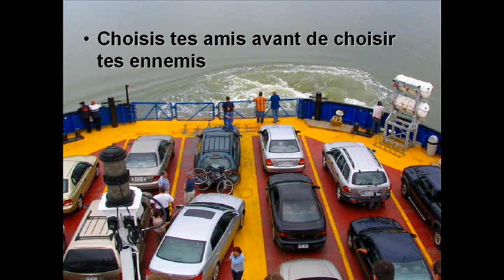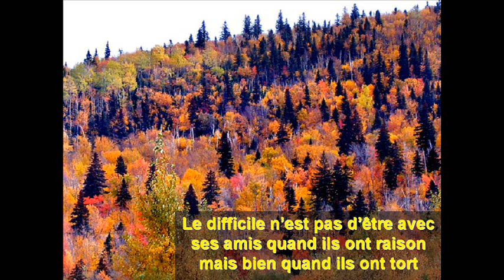Charlevoix sous le thème de l'amitié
de très belles images de Charlevoix dans la province de Québec
au Canada avec une belle citation sous le thème de l'amitié